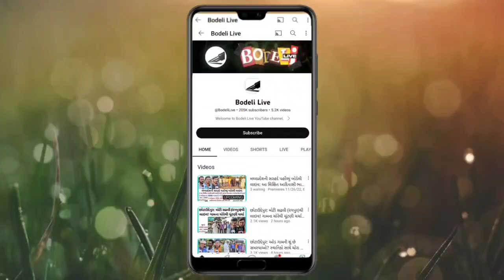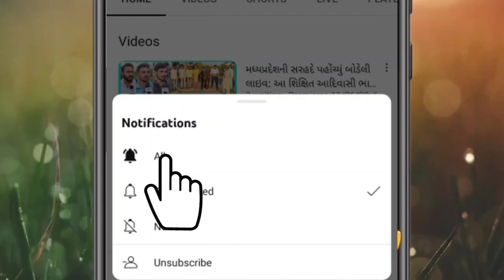સીઝન વગરનો કેસૂડો! પાણેજ ગામે કેસરવંતો કેસૂડો પૂરબહારમાં ખીલ્યો છે! જુઓ કેસૂડાના ફૂલોના લૂંબે લૂંબા!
સીઝન વગરનો કેસૂડો! પાણેજ ગામે કેસરવંતો કેસૂડો પૂરબહારમાં ખીલ્યો છે! જુઓ ખાખરના વૃક્ષ પર ડાળીએ ડાળીએ ખીલેલા એ કેસૂડાના ફૂલોના લૂંબે લૂંબા! જુઓ બોડેલી લાઇવ